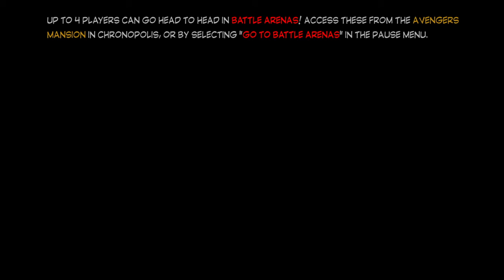LEGO kilmonger V.S korvack